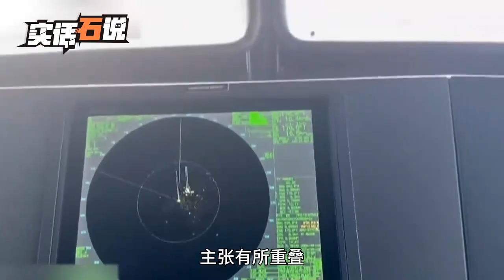印尼在南海问题上做出重要承诺，给闹事的菲律宾，树了一个好榜样